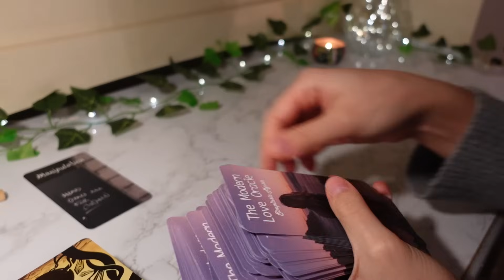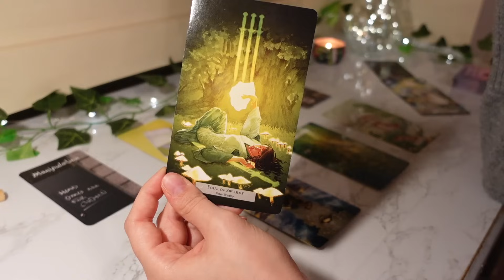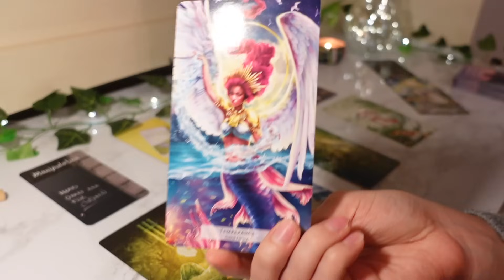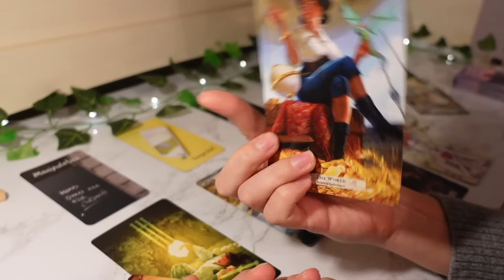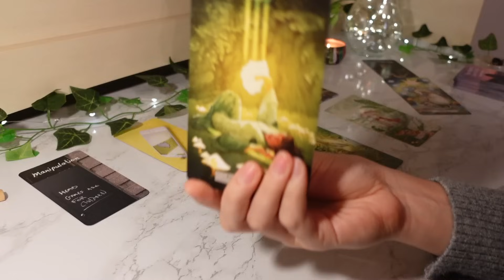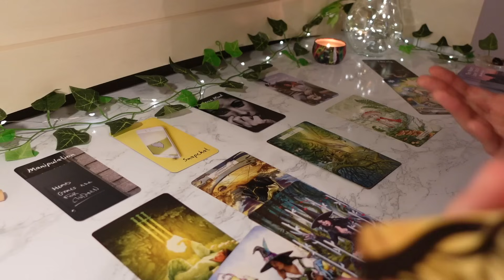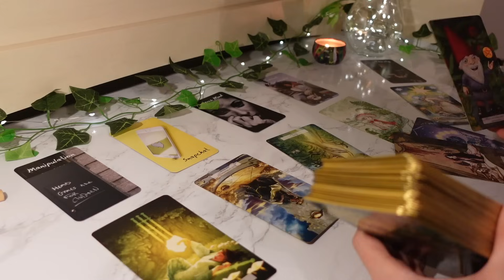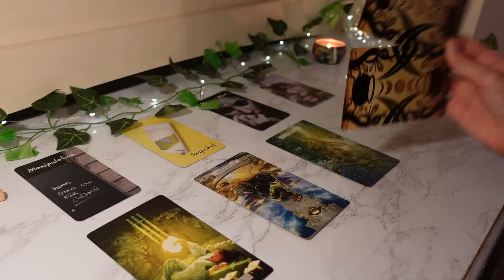♍️Virgo, In The Next 3 Weeks Expect A SUDDEN Offer 💌